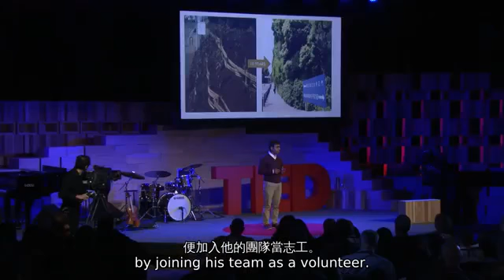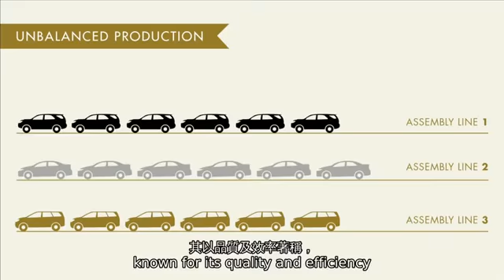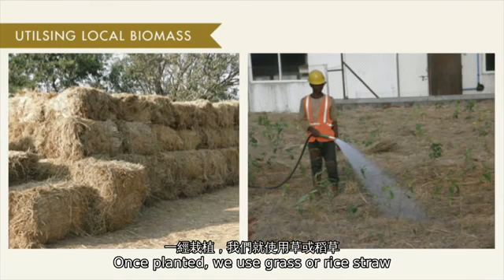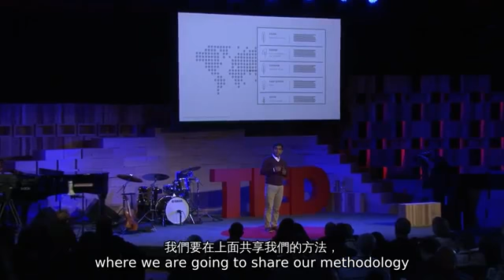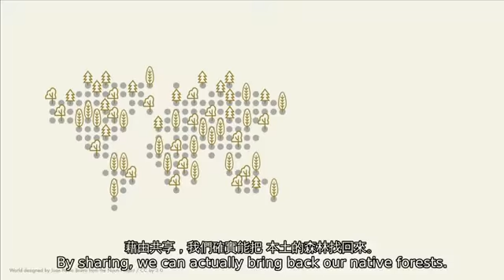TED 中英雙語字幕: 如何隨處種小型森林